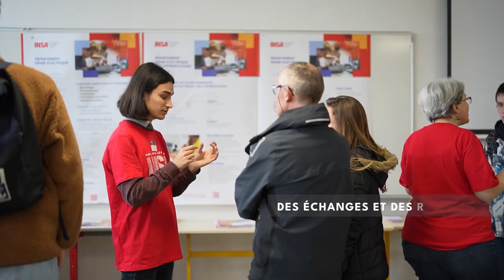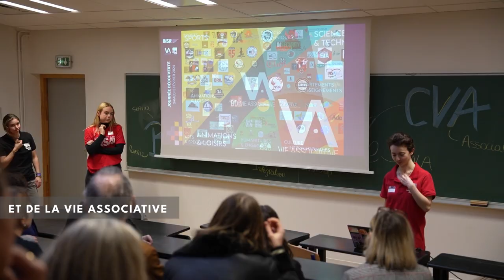After movie // Journée découverte INSA Lyon 2024